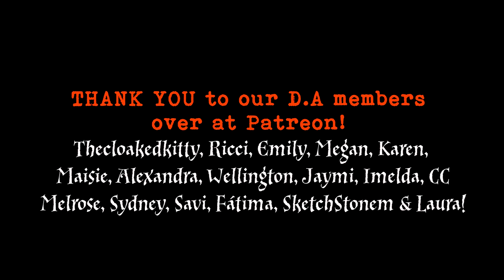Mooning for Moony [eng+ sub]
Poor Sara managed to get both bronchitis and sinusitis (hilarious names in English, don't you agree?) so Robin threw together this skit the night before. We're trying our best to work around our mean schedules at the moment but you cannot ignore one's health. 🖤

Box 426
116 74 Stockholm
Sweden
• Please do not feel in any way "forced" or "obliged" to send us anything. (´ ꒳ ` ✿)

Thecloakedkitty (@insta), Ricci, Emily, Megan, Karen, Maisie, Alexandra, Wellington, Jaymi, Imelda, CC, Melrose, Sydney, Savi, Fátima, SketchStonem & Laura!